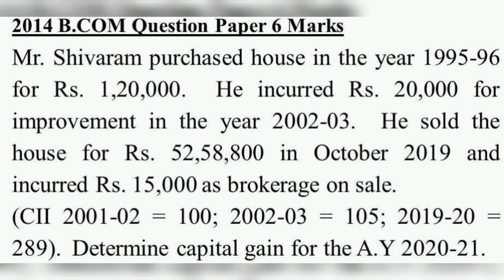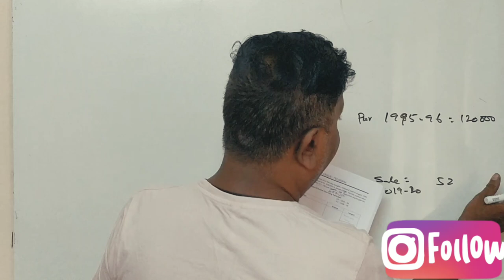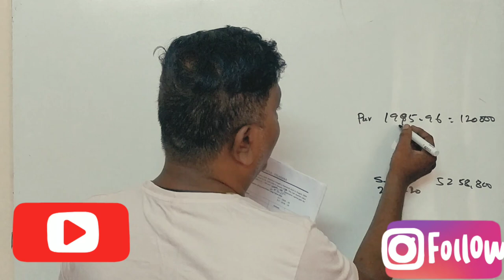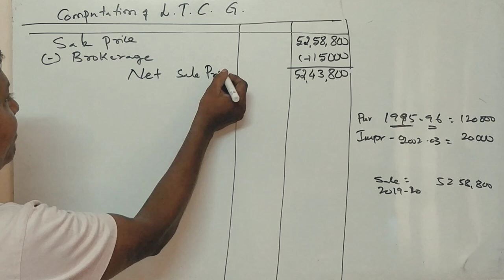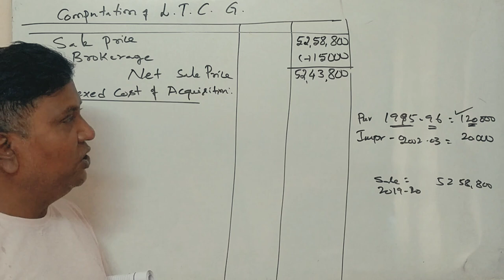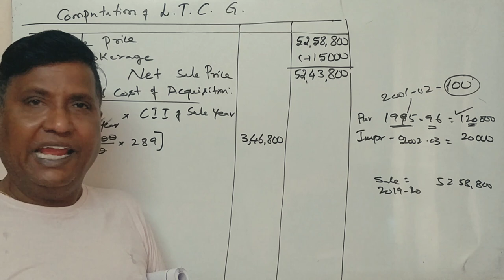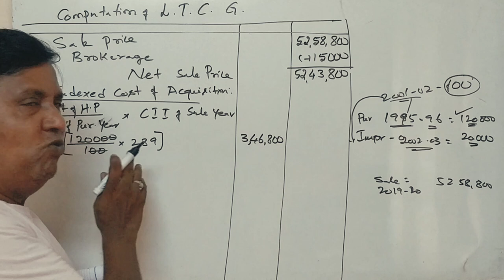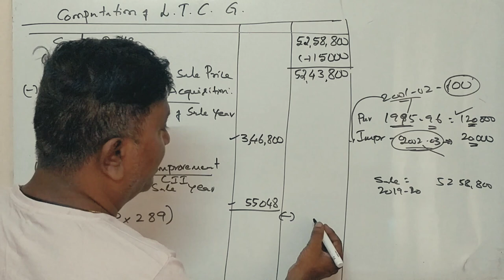Income From Capital Gains in Kannada PART 3 (A.Y 2020-21) - B.Com 2014 Question Paper for 6 Marks.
Income From Capital Gains in Kannada PART 3 (A.Y 2020-21) - B.Com 2014 Question Paper for 6 Marks. - SRINATH SIR